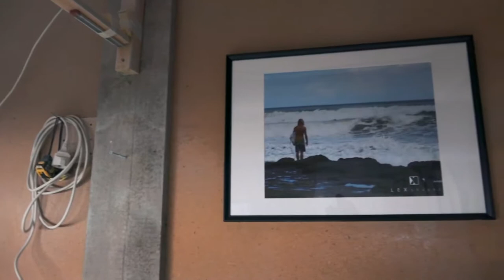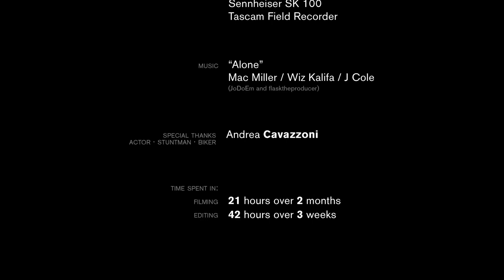LEX Shapes - Alexander Huhse | Documentary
Alexander Huhse, LEX Shapes, is a german shaper based in Basel, Switzerland. Landlocked is a documentary on his journey, his work, and his future.

concept, filming, editing:
Annalisa Savin + Klaudia Kosik

MA in Visual Communication and Iconic Research
VIDEO TOOLS at FHNW * HGK * VISKOM
Teacher(s): JONAS SCHAFFTER / SIMON DENZLER
Spring semester 2019
Basel, Switzerland